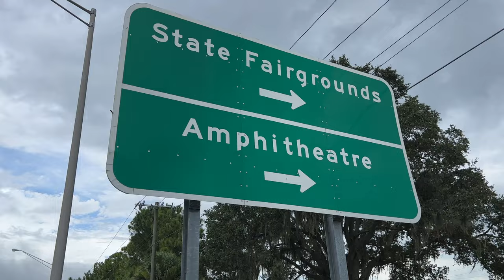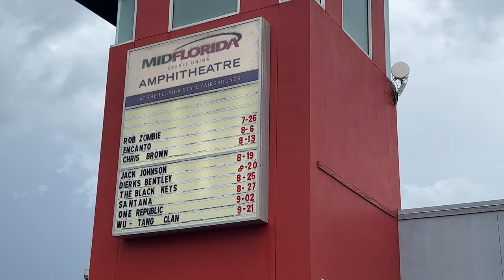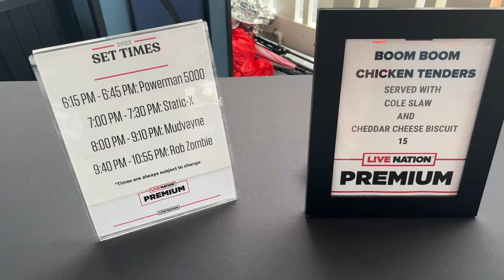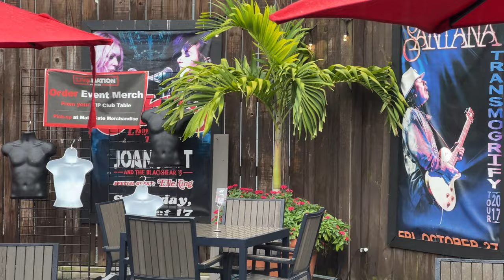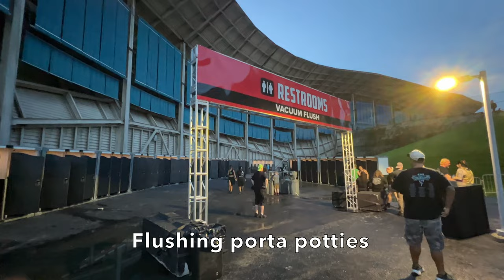Freaks On Parade | MIDFLORIDA Credit Union Amphitheatre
Back to the MIDFLORIDA Credit Union Amphitheatre to see the Freaks on Parade tour.